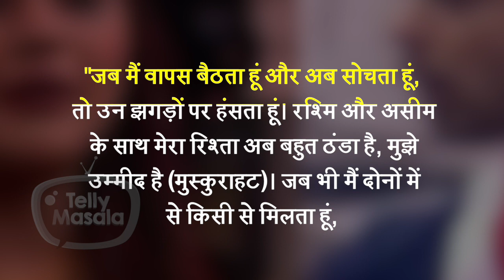Sidharth Shukla SHOCKING STATEMENT On Shehnaz Gill Show Mujhse Shaadi Karoge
Check out here in this video, the shocking revelation made by Sidharth Shukla on Shehnaz Gill's show Mujhse Shaadi Karoge.